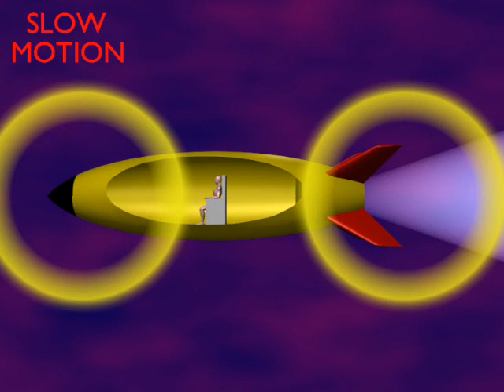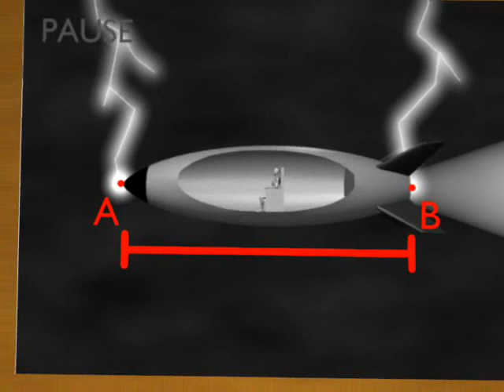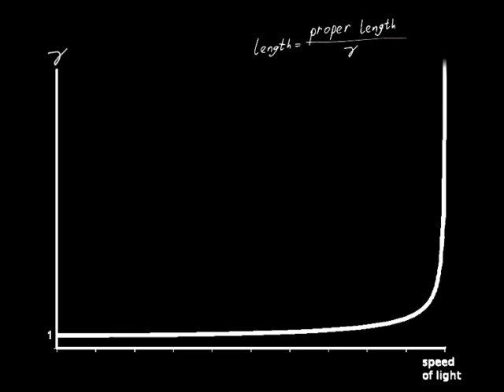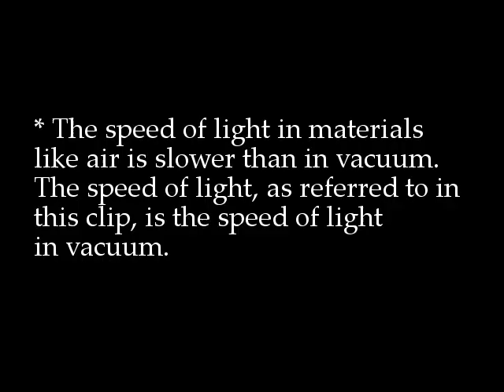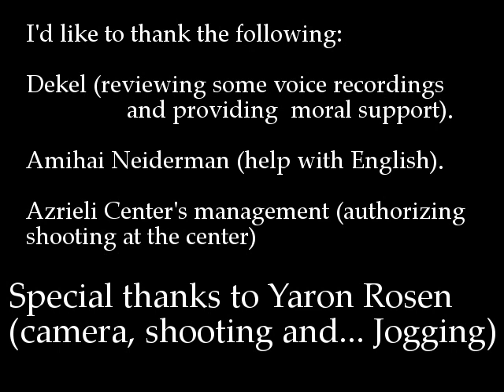Relativity In 5 Minutes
A 5 minute clip, employing both video and computer generated animation, that aims to explain special relativity.